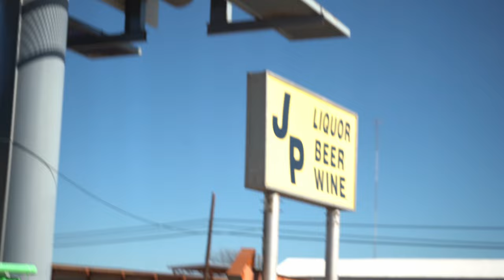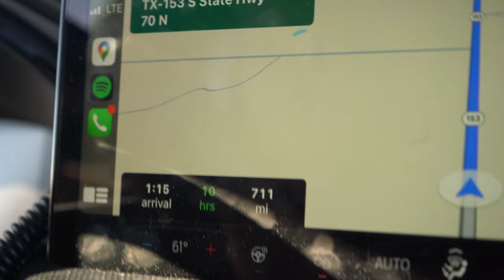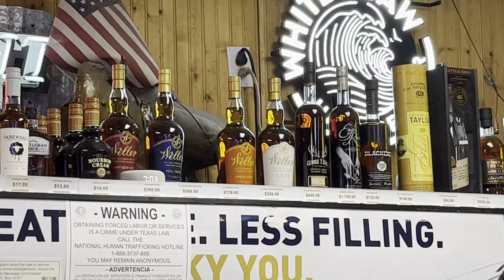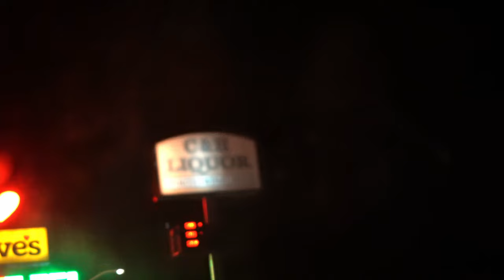Bourbon Hunting From Texas To Colorado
What bottles did I miss? What are some of your favorite bottles? What state should I look in next?